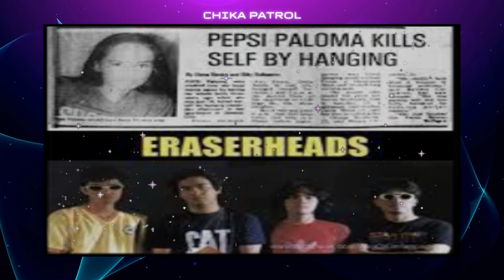YORME SAGAD ANG RESBAK! PEPSI PALOMA IBINANAT SA TVJ HABANG NAKA LIVE SA EAT BULAGA! | Chika Patrol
Talagang nakaka panindig balahibo ang dark and meaningful na banat ni Former Mayor Isko Moreno sa segment nilang G sa Gedli sa Eat Bulaga! Isipin nyo ba naman eh ang sensitibong issue sa PAGITAN ni "PEPSI PALOMA" at ng Tito Vic and Joey eh ibinanat niya LIVE sa national television! Tagos sa butong pang iinsulto ito!

Panuorin natin ang buong detalye sa video na ito.